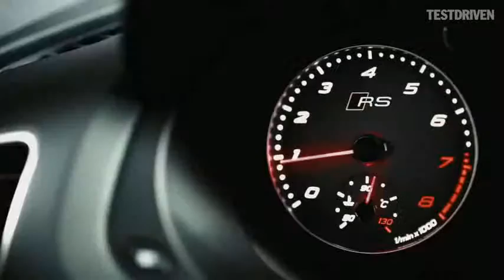2015 Audi RS Q3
-- felfrissült az Audi kompakt szabadidő-terepese, és vele a csúcs, az RS Q3 is. A matt alukeretes hűtőmaszk, és a hatalmas beömlők mintázata méhsejtes, a felnik alapáron 19, extraként 20 colosak, a feszesebb felfüggesztés 20 mm-rel alacsonyabb a hétköznapi Q3-asokénál. Plusz pénzért adaptív a lengéscsillapítás, a drive select menüben három fokozatban állítható, itt lehet szabályozni a kormányszervo erejét, és a gázpedál érzékenységét is. A 2,5 l-es, soros öthengeres, turbós benzinmotor közvetlen befecskendezéses (TFSI) (340 LE, 450 Nm) az összkerékhajtás alap, a váltó hétsebességes, duplakuplungos S tronic robot. Az ESP engedékenyebb Sport üzemmódba is kapcsolható, a fék körben hűtött tárcsás, az elsők átmérője 365 mm.